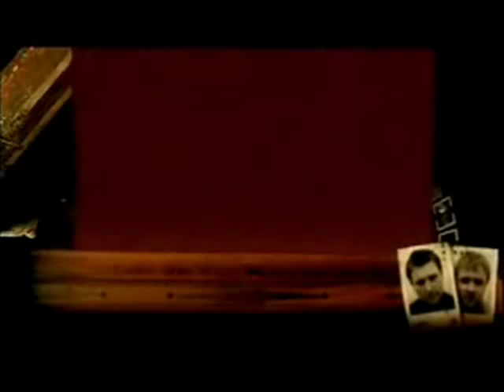Fc Kahuna - Mafie Zouker e Fusion Zouk (montagem)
Quem não tem o que fazer inventa...e assim surgiu a idéia de colocar a música ZOUKada no clip original
Hayling Version 2 de FC Kahuna que é de propriedade ou licenciado por VidZone.

Me chamo Allan e criei essa brincadeirinha com remix, espero que gostem